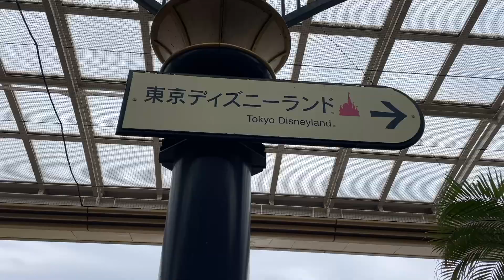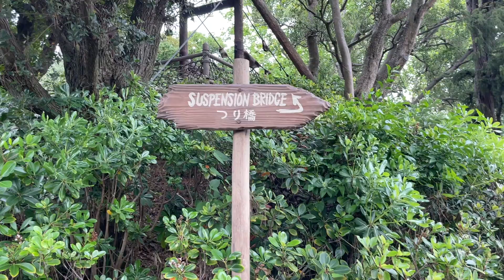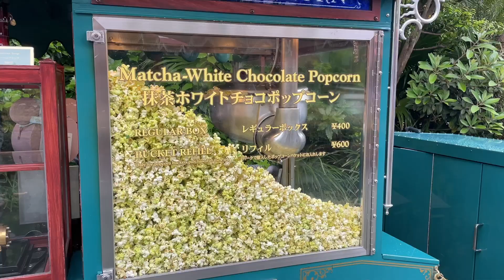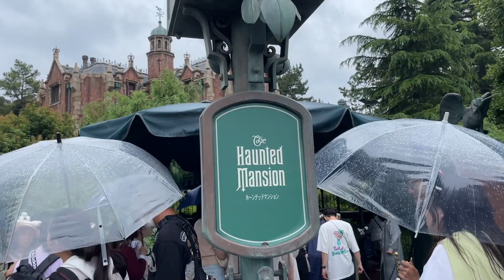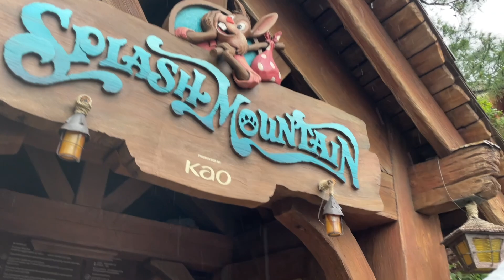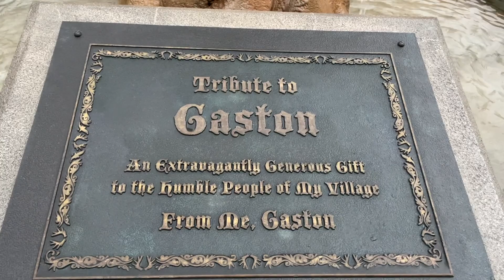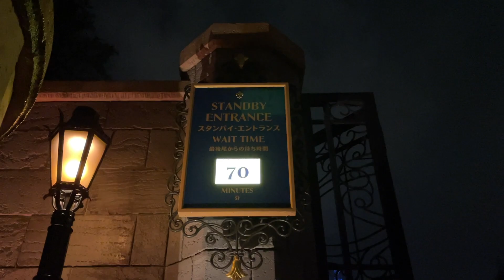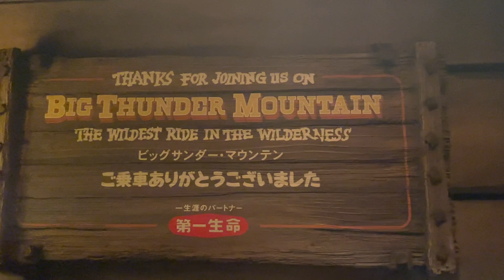AMERICANS Go to TOKYO DISNEYLAND! (Best Theme Park?)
We couldn't leave Japan without making a trip to Tokyo Disneyland! We got to try all of the delicious popcorn flavors, go on rides and so much more!